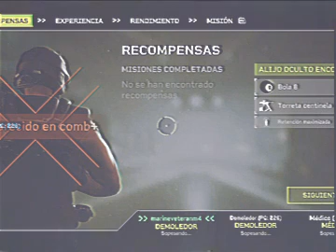Aliens Fireteam VHS gameplay 1x03 intenso 07 07 2022